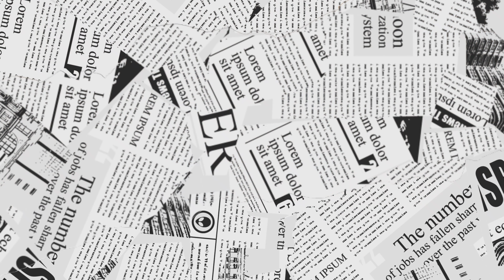জগৎ মুখার্জি পার্ক পূজো প্রস্তুতি শিল্পী পরিমল বাবুর সাথে